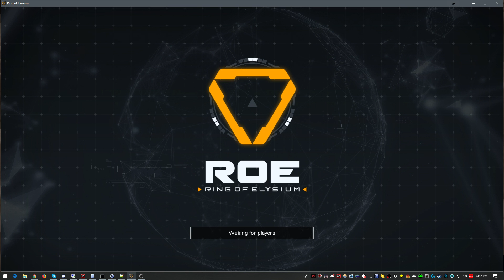04-11 Solo 8 52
2nd Match Playing ROE